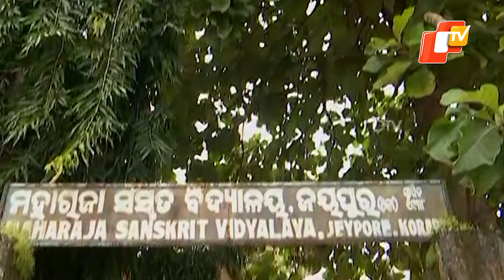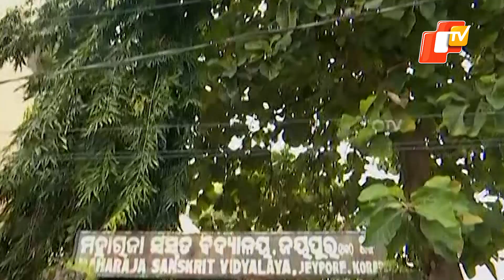Jeypore's Maharaja Sanskrit School Cries For Help As Students Stay Off Campus | OTV News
Jeypore's Maharaja Sanskrit School Cries For Help As Students Stay Off Campus